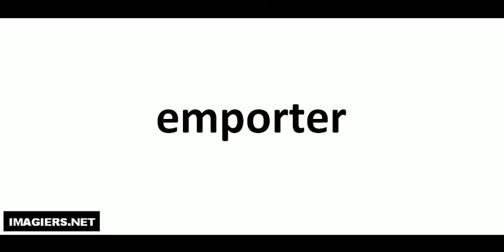emporter كيف تنطق